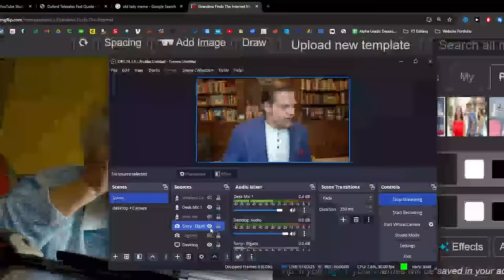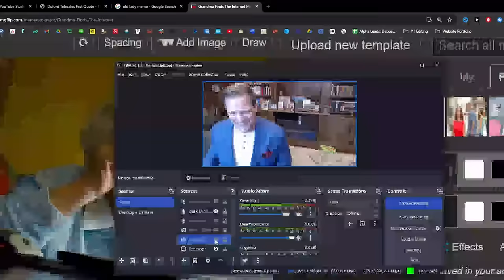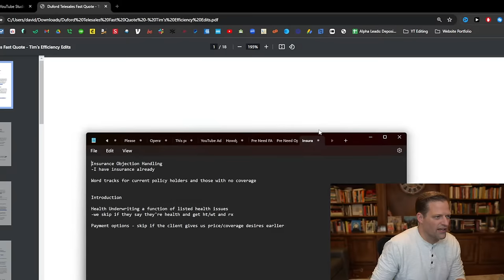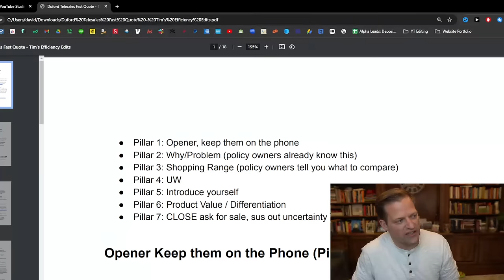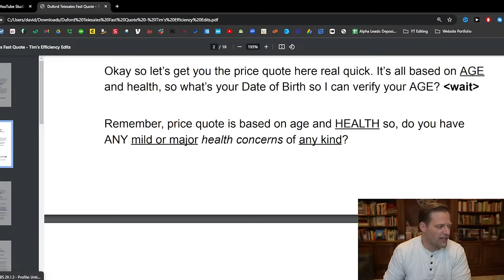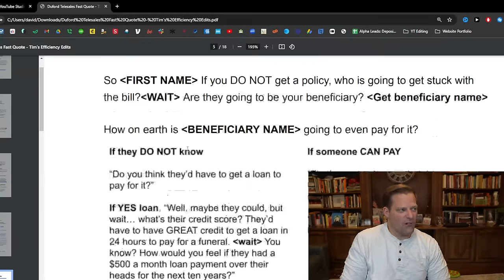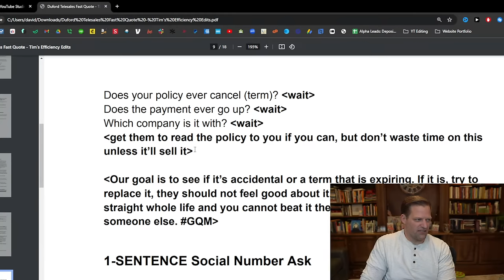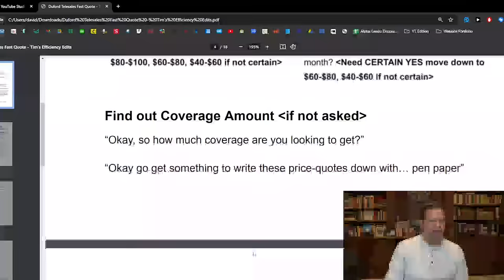Final Expense Telesales Deep Dive Seminar!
- Apply To Join The DIG Agency!

I'm hosting a deep-dive final expense telesales training LIVE this Wednesday, January 3rd at 1PM EST, and you're invited =).

We'll be covering:

My agency's new and improved final expense telesales script. We'll cover the opening, building value and trust, and closing/handling objections.

Final expense telesales lead options that actually WORK.

- Learn how we guarantee that you'll pass your life/health exam in 90 days or less, or your money back!

The DIG Agency recruits and trains agents nationally to become top producers in final expense, over the phone or in person, on a part- or full-time basis.

Reasons agents do business with DIG include:

1. Our sales and marketing training is world-class! We provide 1-on-1 mentorship, sales and mindset coaching, and more.
2. Generous starting commission levels and top commissions for highly-productive agents and asipiring agency builders.
3. Coaching and support for BOTH face-to-face and virtual/telesales platforms.
4. Best lead programs in the industry for all budgets
5. Agent-focused (100% vested and own your own book of business from Day 1, release upon request, no non-competes)
6. Best of all... NO Kool-aid MLM cult stuff =)

You can also join our daily Group Q&A calls here to ask questions live

Nearly 300+ 5-star testimonials and case studies from DIG Agency agents here